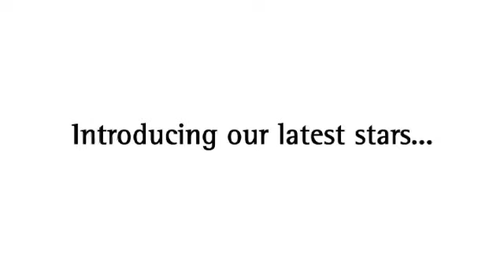Social Enterprise Awards 2009